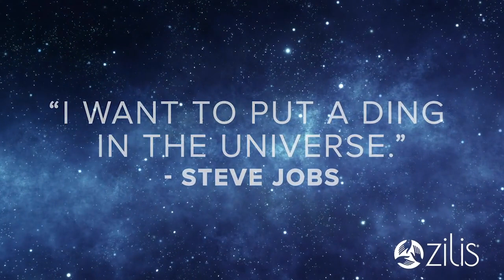Introducing the ULTRA Company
Zilis is taking everything it does to the next level. Ultra Opportunities, Products, Leadership, and Blessings is what this company is about. Leading the way in the hemp industry with our ULTRA Brand.